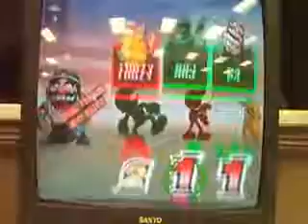Tink (Wario) NoJ (G&W) vs. Anther (Pikachu) Lain (G&W)4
WTON